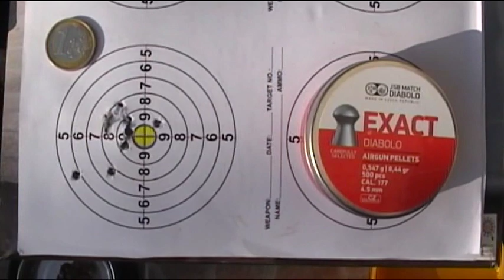Cometa Fenix 400 & JSB Exact 4.51 pellets - target 30 m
Optisan Cobra 3-9x42 riflescope setting